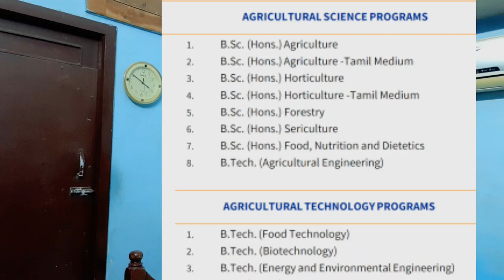TNAU Admission 2022 | Online registration started | Details explained | Tamil store | in Tamil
1. Objective NCERT at your Fingertips for NEET-AIIMS - Chemistry
2.  Objective NCERT at your FINGERTIPS for NEET-AIIMS - Biology
3.  Objective NCERT at your FINGERTIPS for NEET-AIIMS - Physics
4.  NCERT at your fingertips physics chemistry and biology combo for NEET/ AIIMS 2019-20
5. 12 Years' Solved Papers CBSE AIPMT & NEET 2020

Telegram link you can Join
TamilStore